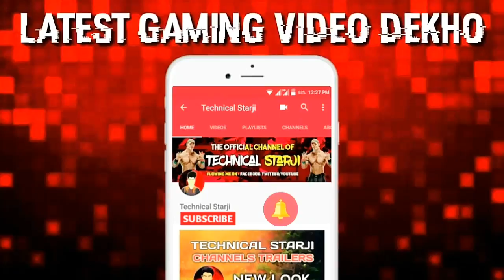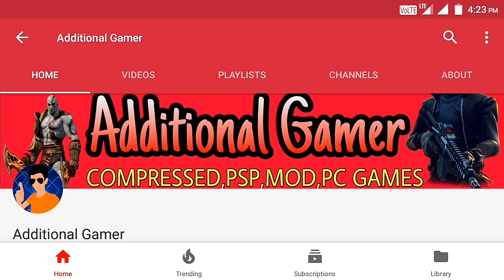World Cup Cricket Game Launched For Android 🎊World Cricket Battle With Hindi Commentary